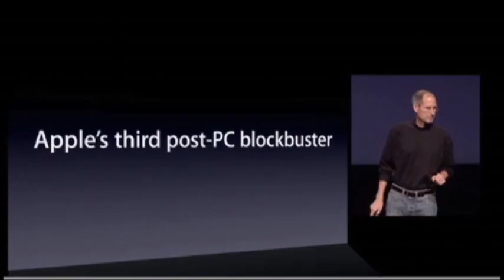Apple CEO Dares to Be Different From Steve Jobs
"Think different" became Apple's creed during the late Steve Jobs' reign as CEO. Now, chief executive Tim Cook is embracing the idea while making decisions that would have seemed crazy to his fabled predecessor. (May 12)